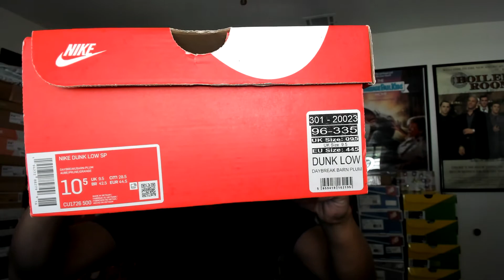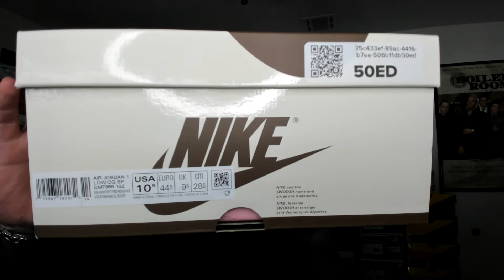Floyd's Birthday Pickups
Fellas and Ladies see what heat came in for MY BIRTHDAY.

YES, IT'S MR WONDERFUL'S BIRTHDAY.

2 pair of shoes from StockX, 1 accessory for the Factory, 1 tee and DVD Collectable.

How do you feel about all these items?

Are any of these items in your possession?